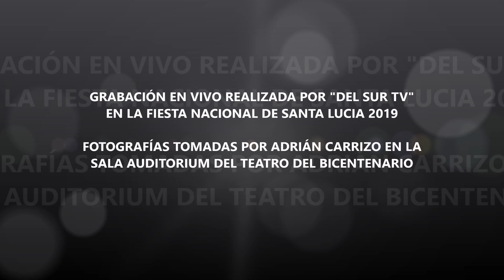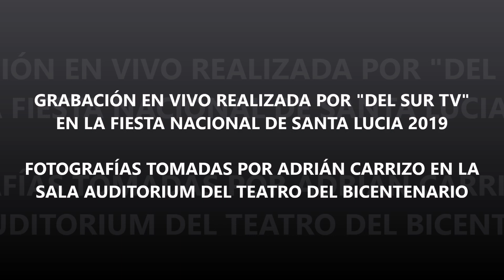HERMANOS - show de tango y folclore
HERMANOS es un show original de Tango y Folclore ideado por el cantante Claudio Rojas, que junto a Las Musas Milongueras, Surcos Ballet, Encanto Rojo y Micaela Gómez, buscan romper con la alejada y para nada acertada creencia de ver al Tango y el Folclore Argentino, como dos géneros opuestos, y los integra de manera tal, que concluye al fin aceptando las semejanzas que los une musicalmente, poeticamente y artisticamente, por ser ambos hijos de nuestra Patria Argentina. HERMANOS es más que un show musical, es un compromiso con nuestra Cultura y Tradición.

Las imágenes de este video, en primer término fueron grabadas en transmisión en vivo por el canal de aire "DEL SUR TV" y las imágenes fotográficas fueron tomadas por ADRIÁN CARRIZO en el show en vivo en el Teatro del Bicentenario, San Juan, Argentina.